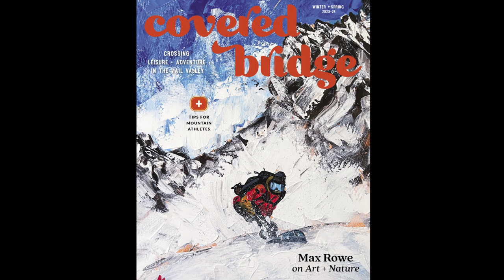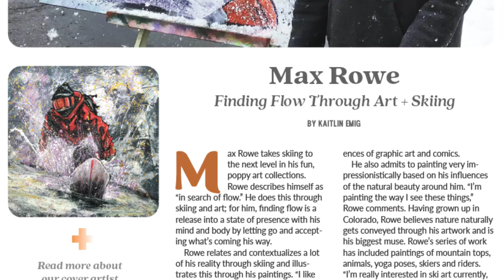Covered Bridge - Max Rowe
We talk with artist Max Rowe, whose art appears on the recent cover of Covered Bridge Magazine